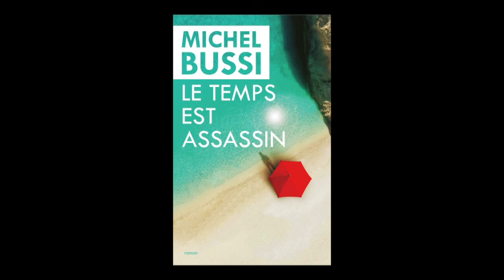Michel Bussi - Le temps est assassin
Michel Bussi vous présente son ouvrage "Le temps est assassin" aux éditions Presses de la Cité.
Notes de Musique : Squinting at the Sun by Lee Rosevere. Free Musique Archive.